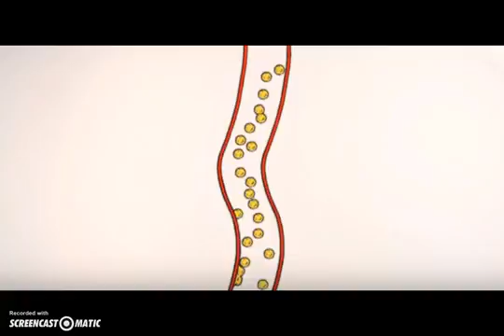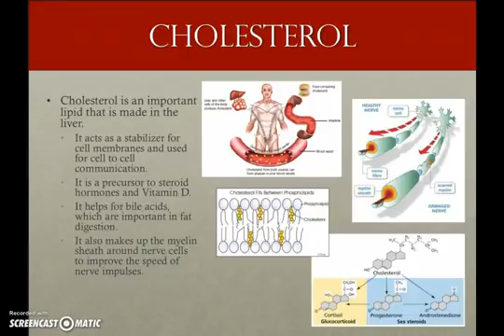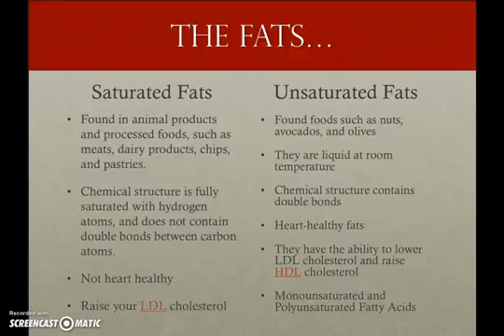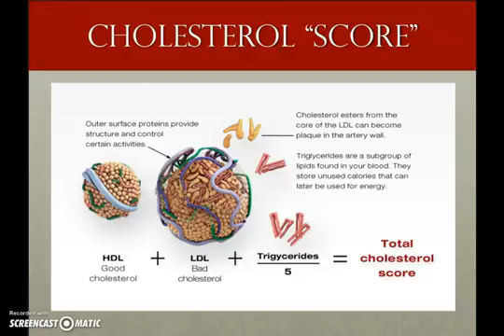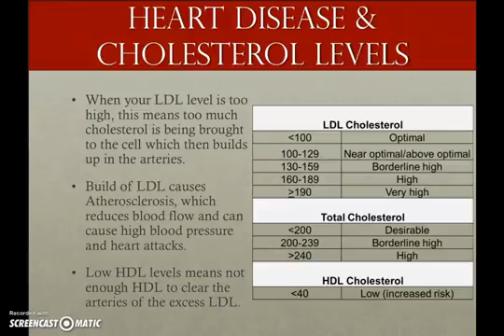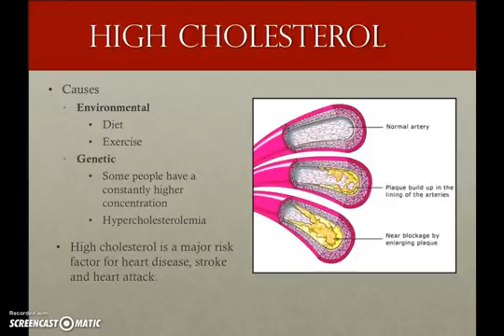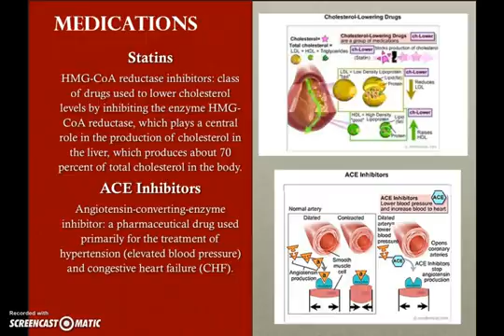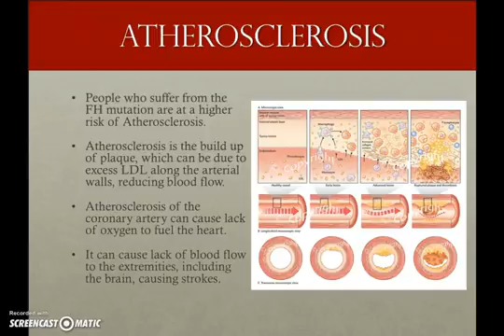4.3 Frontload Cholesterol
Narrated notes for PLTW 4.3 What is Cholesterol notes.